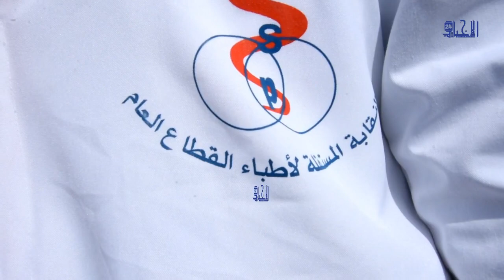كلمة التنسيق النقابي قطاع الصحة تازة خلال الوقفة الإحتجاجية ليوم 12 03 2020